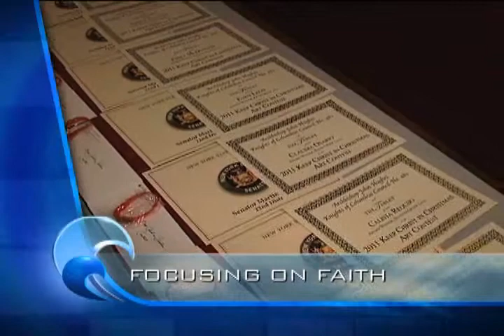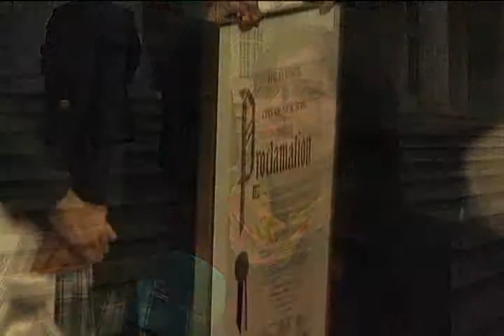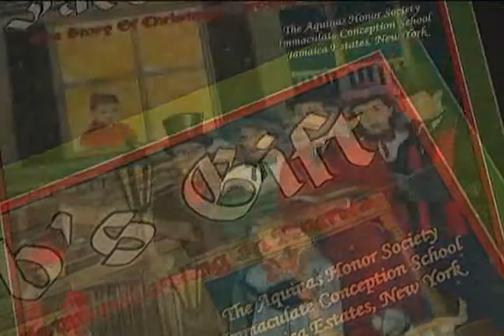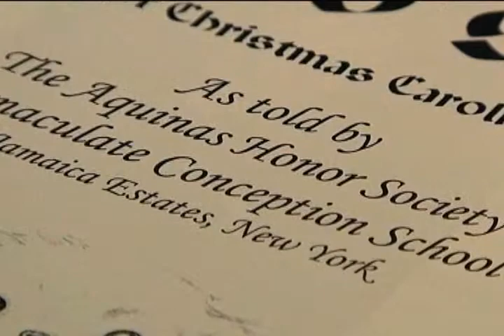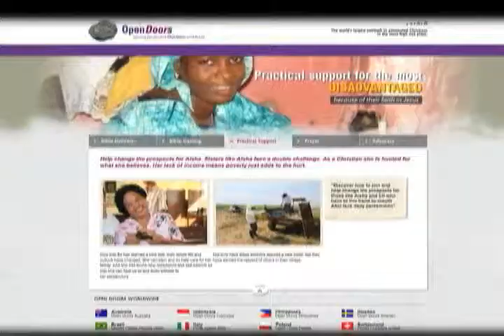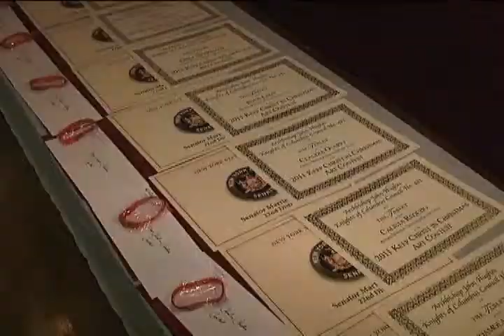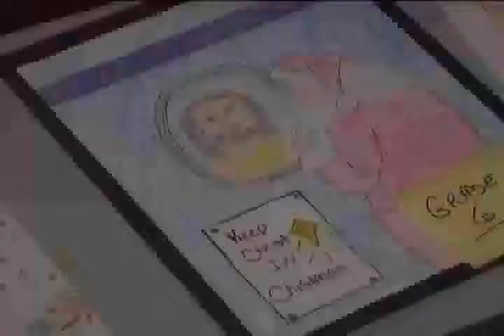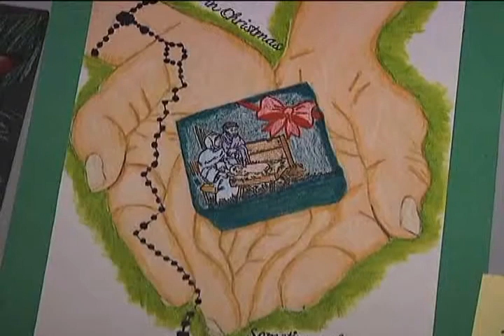Currents - Queens students sing of caroling's origins - (12/20/11)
Queens students sing of caroling's origins. Plus, Catholics Come Home extends a Christmas invitation. And, an annual contest encourages Brooklyn Diocese students to keep Christ in Christmas.